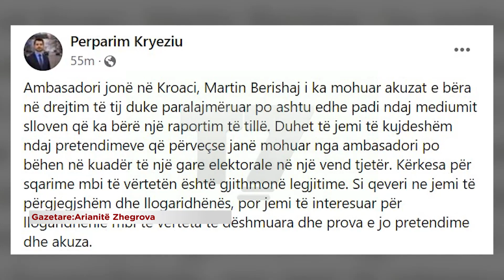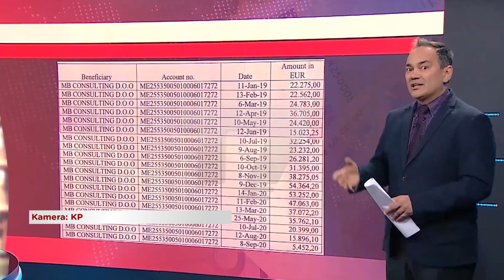Ppozita kërkon hetim për ambasadorin Berishaj | T7